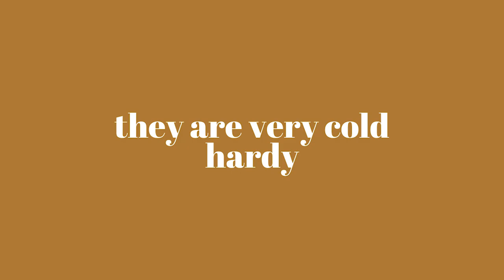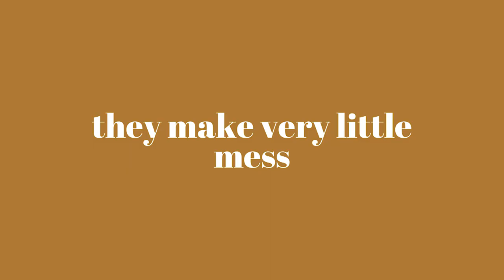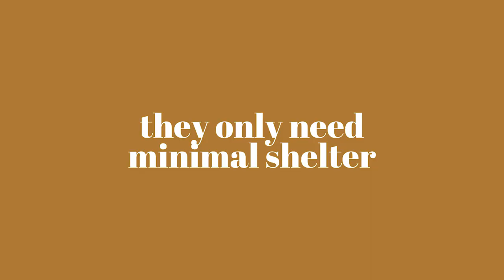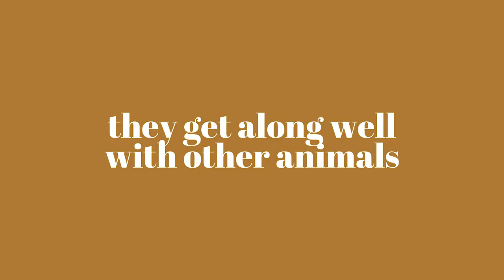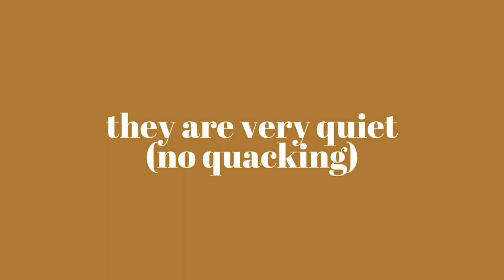10 Reasons Why We Chose Muscovy Ducks (And Why You Should Too)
MY ETSY SHOP
MY THRIFTING ETSY SHOP